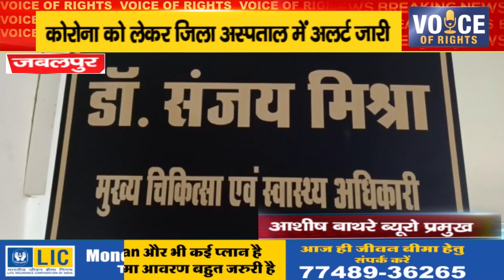जबलपुर ll कोरोना को लेकर जिला अस्पताल में अलर्ट जारी